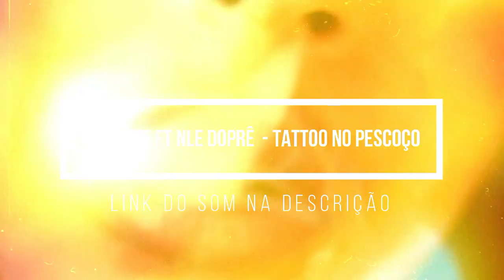(Flow dos quebrada 💥) Menó do Jota x Tazz | 1° fase | 109° Batalha dos Estudantes | Guarulhos | SP